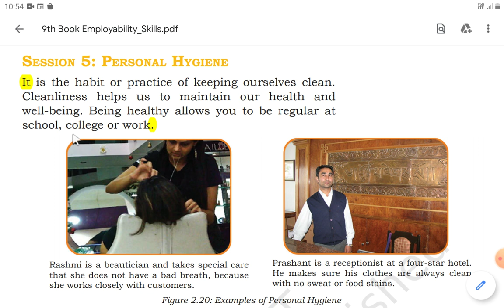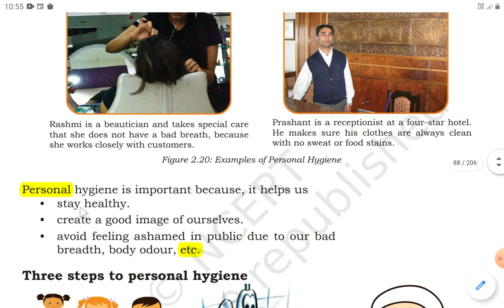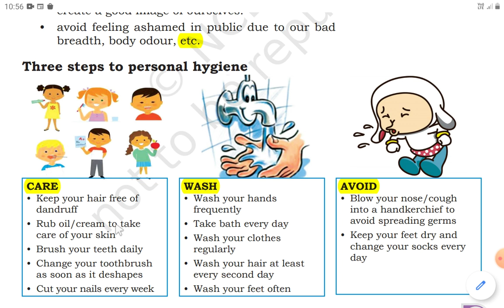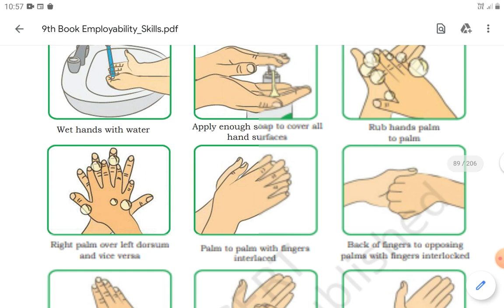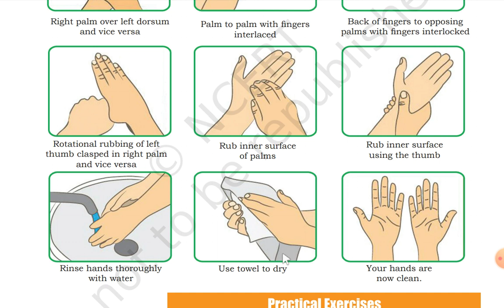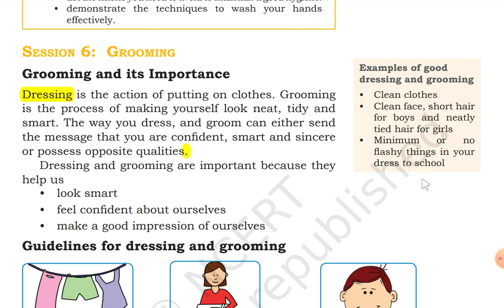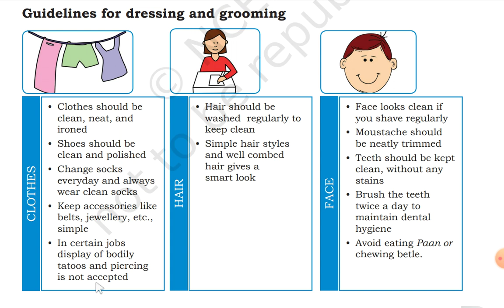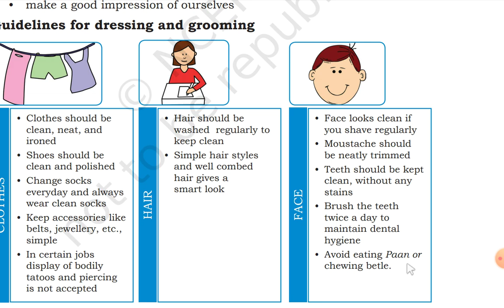Personal Hygiene Session 5 and Grooming Session 6 of Unit 2 Employability Skills 9th Class IT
This video explains Session-5 "Personal Hygiene" and Session-6 "Grooming" of Unit-2 "Self Management Skills" under the Book "Employability Skills" prescribed by NCERT & CBSE for 9th class Vocational Skill Subject "Information Technology".